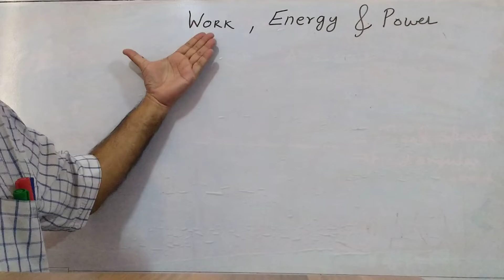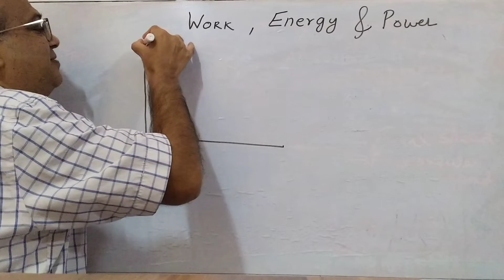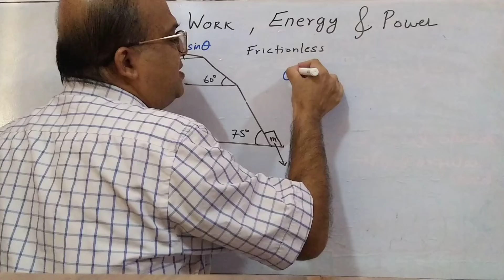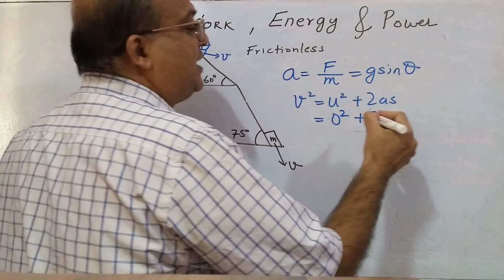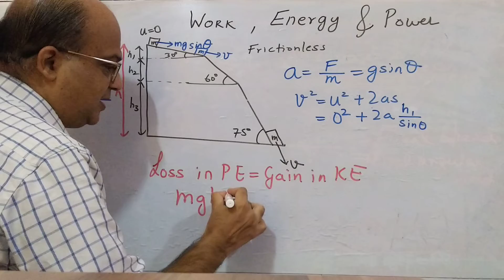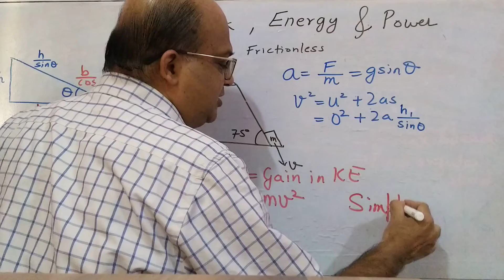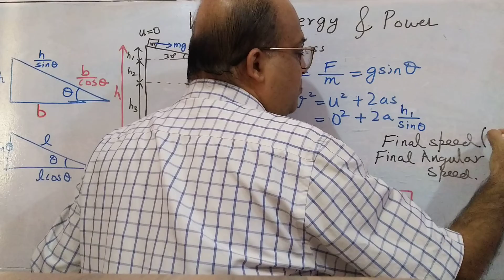1H. Why Work Energy Concept is required ?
Why we need to learn this chapter ?